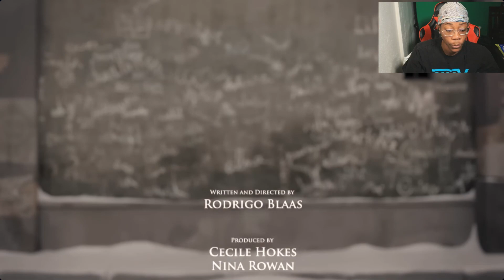SSS? ALMA SHORT FLIM (REACTION)